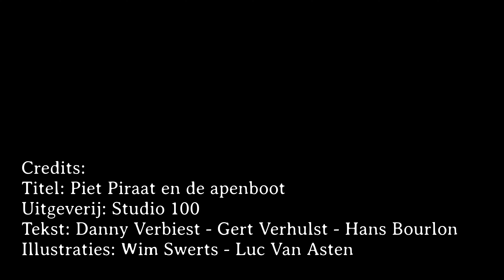PIET PIRAAT - De apenboot 🐒 - voorlezen Nederlandstalig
Pas toch op! Piet Piraat en de Scheve Schuit komen aan een waterval. Ze donderen de diepte in en botsen na een dolle rit tegen een rots! Er klimmen apen aan boord en wat doen die nu? Ze gaan er vandoor met de Scheve Schuit,...

Luister maar even mee naar dit nieuwe verhaaltje.
Beluister je liever een kabouter Plop verhaal, of eentje van Maya de bij, de Smurfen, of een sprookje,...kijk dan even naar de andere video's op mijn kanaal. Er staat vast wel iets tussen dat je leuk vindt :-)

Credits: Studio100.be

Laat me mezelf even voorstellen:
Wat is het geworden? Wel, we kopen zelf allerlei kinderboeken aan, lezen ze in om op YouTube te plaatsen en schenken ze nadien aan gezinnen met kindjes die het financieel zwaar hebben en geen boekjes kunnen kopen. We kopen ook pampers en schenken ze aan de pamperbanken.
Hier enkele voorbeelden (waar jullie ook altijd zelf pampers kunnen binnenbrengen natuurlijk!)

Neem zeker ook eens een kijkje op de website en de Facebookpagina en van vzw VillaMax.